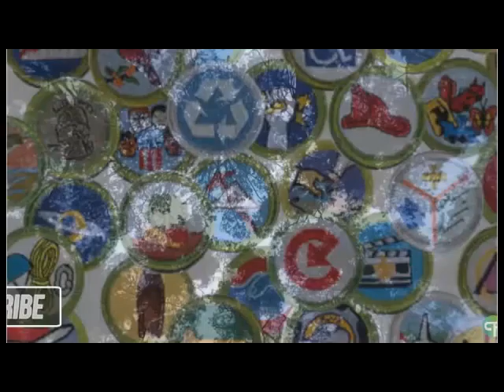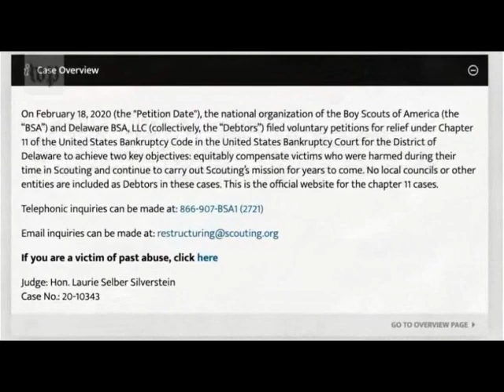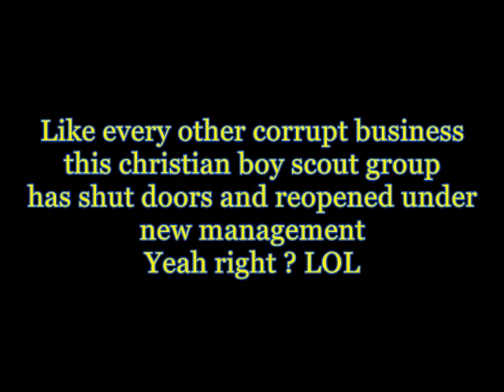CHRISTIAN BOY SCOUTS A DANGEROUS PLACE